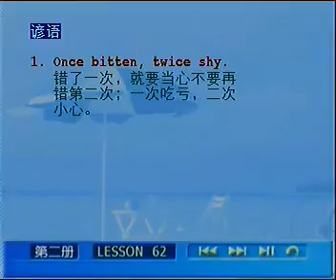L62 06 补充内容